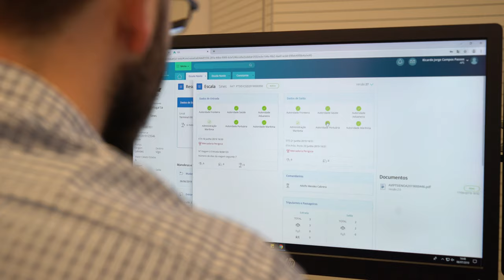Free Stock Footage